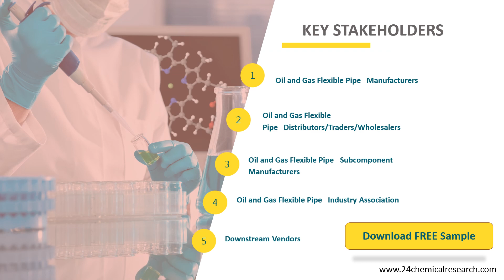Oil and Gas Flexible Pipe Market Insights, Forecast to 2026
Oil and Gas Flexible Pipe market is segmented by region (country), players, by Type, and by Application. Players, stakeholders, and other participants in the global Oil and Gas Flexible Pipe market will be able to gain the upper hand as they use the report as a powerful resource.